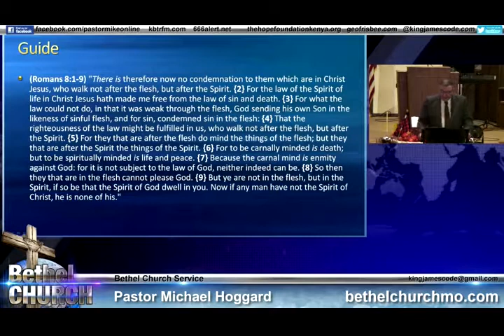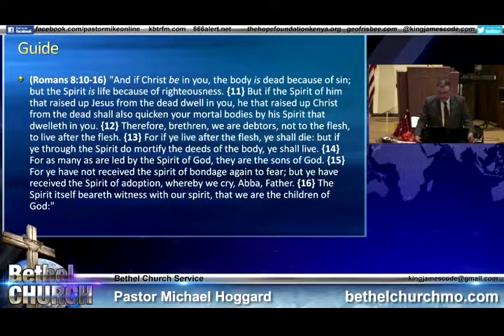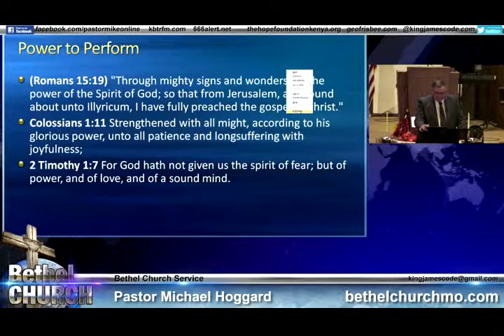The Holy Spirit Is Our Guide - Mike Hoggard